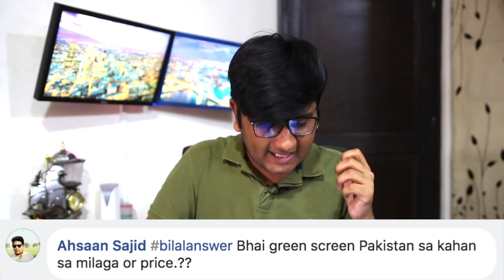How Many Girlfriends Do You Have ! | BilalAnswers 5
So i know i am late with this one but here is the fifith episode of bilalanswers i have tried to answer as many questions as possible !